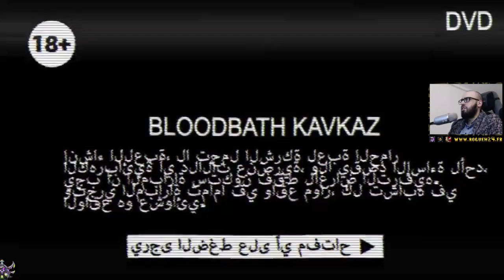Let's Play Till I Die: [PC] Bloodbath Kavkaz #0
Let’s Play: Till I Die
Mon défi est de finir tous les jeux vidéo de ma bibliothèque en stream.
+1663 jeux vidéo PC & Nintendo Switch
VODs disponibles sur Youtube
Diffusion journalière
Découverte et diffusion de tous les genres de jeux vidéo, de l'indie au AAA, du metroidvania au MMORPG.
Ambiance décontractée parsemée d'ennuis mortel, un cocktail explosif jusqu’à manger des morts.